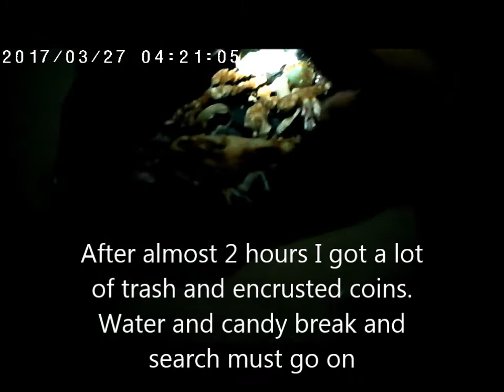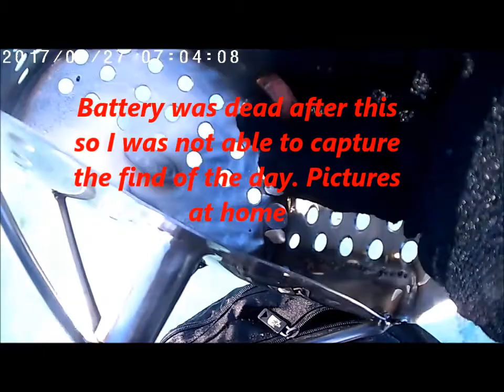Diamond Ring Found Using a Metal Detector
Night/ Early morning Sea water hunting using Garrett Sea Hunter MK II. I was searching for a lost engagement ring sing January 28, 2017 and after 7 tries in 2 months I finally found it and returned to he happy owner.